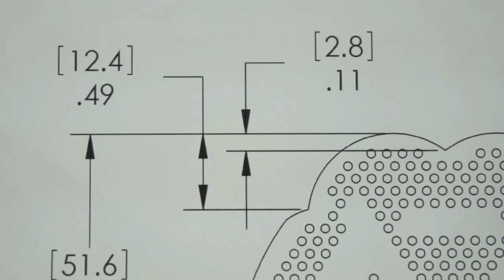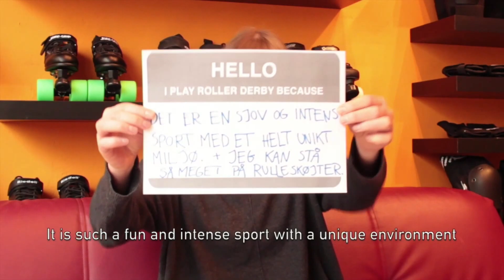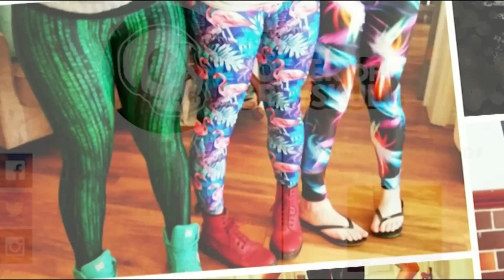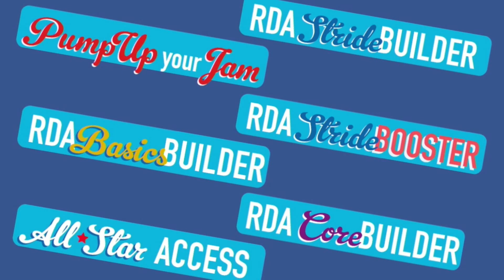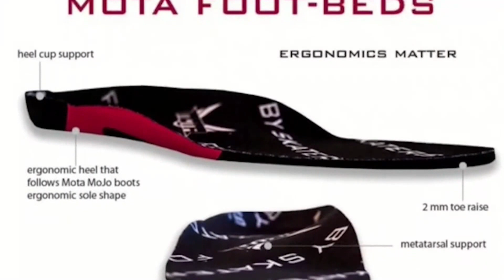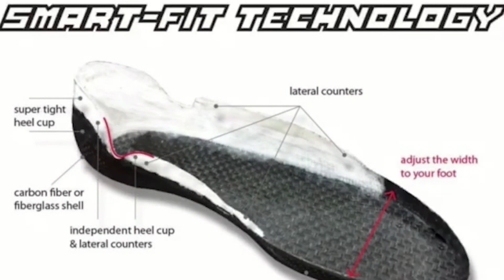Day 2 SISU track Bel v Ned